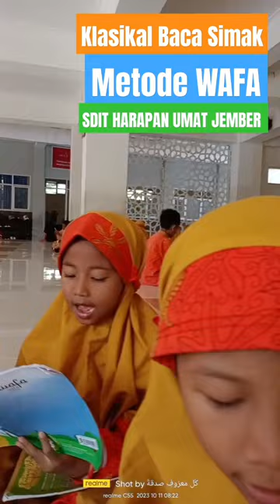Belajar Ngaji Metode Wafa, Irama Hijaz, Kelas 1 Abu Bakar, metode otak kanan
hijaz
hijazi remix
hijazi
hijazi desert rose remix
hijaz scale
hijazi records
hijaz handpan
hijaz maqam
hijazi arabic
hijaz scale guitar
hijaz mandira
hijaz flute
hijaz raga
hijaz quran recitation
ijaz khan
hijaz azan
hijaz al fatihah
hijaz area
hijaz adhan
hijjaz album
hijaz adzan
hijaz ahmad
hejaz anthem
hijaz aarif jaman
hejaz and nejd
al hijazi
al hijaz
al hijazi makki
al hijaz tv
al hijaz mall makkah
al hijaz tours & travel
al hijaz markaz
alhijaz umroh
al hijazi al arabi
amir hijaz fans
hijaz backing track
hijaz bhairav
hijaz band
hijaz bin yousaf urdu
hijaz beat
hijaz bubble
hijaz buvu
hijaz bin yousaf
hijaz baru
hajjaj bin yusuf
b hijaz handpan
bubble hijaz
bacaan hijaz
belajar irama hijaz
baraa hijaz
bacaan hijaz merdu
bacaan alquran irama hijaz
belajar hijaz
bayati hijaz nahawand jiharkah
bandar baleela maqam hijaz
hijaz clarinet
hijaz cinta
hijaz college
hijaz community
hejaz country
hijaz cover
hijaz college nuneaton
hejaz city
hijaz college raid
hijaz coventry
c hijaz handpan
c hijaz scale
clarinet turkish hijaz
cara bacaan tarannum hijaz
cello hijaz
cara adzan hijaz
cara belajar maqam hijaz
cara belajar irama hijaz
cara belajar nada hijaz
hijaz drone double vessel
hijaz drone
hijaz drone vessel flute
hijjaz dia kekasih allah
hijjaz doa pagi
hijjaz dunia yang sepi
hijjaz dia kekasih allah live
hijjaz di pondok kecil
hijjaz desa
hijjaz dia kekasih allah cover
d hijaz handpan
d hijaz backing track
d hijaz scale
dato kamal amir hijaz
dato amir hijaz
datuk amir hijaz
darul hijaz yatama school
doa pagi hijjaz
durlabh hijaz
hijaz evasion
hijaz e muqaddas
hejaz e muqaddas
hijaz expo
azan hijaz
e hijaz handpan
hijaz real estate
hijaz real estate media
armaghan e hijaz by allama iqbal
e hijaz scale
e romanian hijaz
explore with asad ijaz
ayeza el hijaz
maqam e hijaz tilawat
qafla e hijaz
armaghan e hijaz
hijaz fatiha
hijjaz full album
hijjaz fatamorgana
hijjaz fatamorgana live
hijjaz fatamorgana karaoke
hijjaz ft tomok
hijjaz ft kmy kmo
hijjaz fatamorgana versi baru
hijaz firdous
f hijaz handpan
f hijaz scale
fajar hijaz
fatihah hijaz
fatamorgana karaoke hijaz
farhatul fairuzah tarannum hijaz
f# romanian hijaz
f# romanian hijaz handpan
fatihah murottal hijaz
hijaz guitar
hijaz guitar scale
hijaz guitar solo
hijaz guru
hijaz kar
hijaz gharib
hijaz gambus
hijaz gemeenschap
hijaz group
g2 hijaz
g hijaz handpan
g hijaz scale
goksel baktagir samai hijaz
guitar hijaz
gamme hijaz
groupe hijaz
gitar hijjaz
hijaz iqbal
hijaz iqbal interview
hijaz iqbal family
hijaz iqbal twins
hijaz instrumental
hijaz iqbal reels
hijaz irama
hijaz ibu
hijaz india
hijaz iqbal shorts
irama hijaz
irama hijaz al fatihah
irama hijaz al baqarah
irama hijaz juz 30
irama hijaz al mulk
irama hijaz bilal attaki
imam irama hijaz
irama hijaz misyari rasyid
imam hijaz
iqomah hijaz
juz amma irama hijaz
juz 29 hijaz
juz 2 hijaz
juz 1 hijaz
jawabul jawab hijaz
juz 3 irama hijaz
juz amma maqam hijaz
juz 27 irama hijaz
hijaz kurdi
hijaz kawan
hijaz ki aandhi
hijaz kar kurd
hijaz ki aandhi part 1
hijaz kekasih allah
hijaz ki aandhi part 3
ijaz khan new video
kamal hijaz
karam al hijaz hotel
kamal hijaz terkini
klarnet hijaz
kumpulan hijjaz
kafla hijaz
hijjaz karaoke
kafi hijaz
karay hijaz
qafila e hijaz
hijjaz lirik
hijjaz live
hijjaz lagu baru
hijjaz lukisan alam
hijjaz lagu haji
hijjaz lagu
hijjaz lukisan alam karaoke
hijjaz langit tak selalu cerah
hijjaz lagu arab
hijjaz lebai malang
lagu hijaz
hijaz music
hijaz maqam quran
hijaz murattal
hijaz media
hijaz medley
hijaz maqam scale
hijaz mix
hijaz makki
maqam hijaz
murattal hijaz
maqam hijaz quran
murottal hijaz
maqam hijaz music
maqam hijaz tilawat
murottal irama hijaz
maqam hijaz azan
murottal hijaz al fatihah
murottal hijaz al baqarah
hijaz nay
hijjaz nasyid
hijjaz nur tuhan
hijjaz nasyid baru
hijjaz nur kasih
hijaz nahawand
hijjaz nasyid jalan bahagia
hijjaz nasihat ramadhan
hijjaz new song
hijjaz nasyid lama
nasyid hijjaz
nada hijaz
nada hijaz al fatihah
nasyid sahabat hijaz
nada hijaz juz 30
ngaji hijaz
ney hijaz
nada hijaz al mulk
nada hijaz al baqarah
nada al quran hijaz
hijaz oud
hijaz ocarina
hijaz obscure
hijaz on map
hijaz on guitar
hijaz onchol
hijaz orang berjuang
hijaz turkish oud
hijaz scale oud
samai hijazi oud
hijaz pejuang
hijaz puteri
piano hijaz
pandangan mata hijaz
pan of romanian hijaz
perpisahan hijaz
puasa hijaz
pemuda antara hijaz dan amerika
pesantren el hijaz
pelajaran 3 lagu hijaz
dzikir pagi hijjaz
hijaz quran
hijaz qori
qafila hijaz naseem hijazi
qanun hijaz
qari ijaz
qiroah hijaz
hijaz al quran
maqam hijaz quran recitation
quran hijaz
qaum e hijaz
quran recitation maqam hijaz
qari abdul basit maqam hijaz
raad al kurdi maqam hijaz
romanian hijaz handpan
raag hijaz
hijaz song
hijaz scale bass
hijab style quran
sahabat hijaz
sholawat hijaz
surah al mulk tarannum hijaz
surah al mulk hijaz
surah yasin hijaz
surah al fatihah hijaz
surah al fatihah tarannum hijaz
surah al kahfi lagu hijaz
sholawatul karim hijaz
maqam hijaz
ustadzkris hijaz